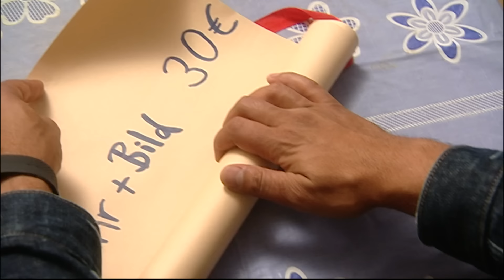Wird Sükrü rausgeschmissen? | Der Trödeltrupp | RTLZWEI Home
Das homosexuelle Pärchen Marco und Joachim hält sich mehr schlecht als recht über Wasser. Joachim lebt von seiner Pension und muss Marco mit durchfüttern, weil dieser mit seinem An- und Verkaufladen kaum einen Cent verdient. Das Skurrile dabei: Marco hat gar keine Geschäftsräume! Er nutzt seinen Hof, den Keller und sein Wohnzimmer als Lager und Verkaufsfläche. Das Ganze hat aber weder Hand noch Fuß und sieht aus wie eine Messie-Wohnung. Höchste Zeit für professionelle Hilfe vom Trödeltrupp!